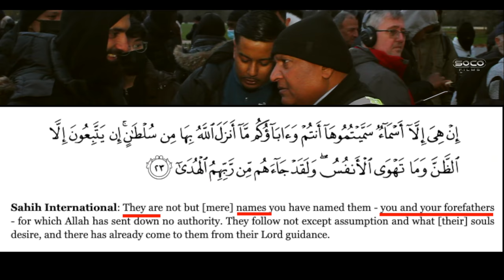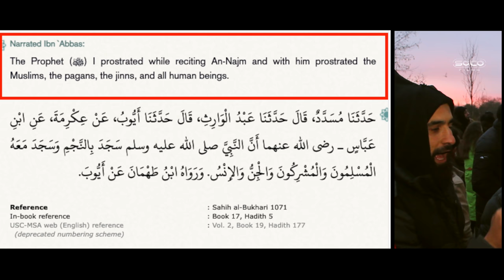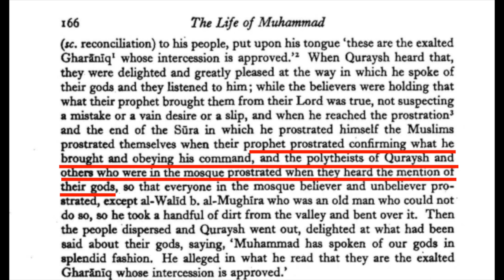Thank you, Christian Prince! | Uncle Asif | Speakers' Corner debate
::::: Topic Highlights:::::: The body parts of Allah. Satanic revelations.
Post: @socostudio
:::::::::IF YOU WOULD LIKE TO SUPPORT US ::::::
SOCO Members: